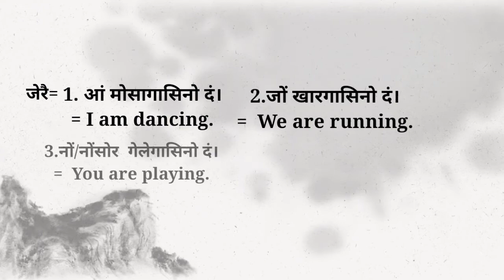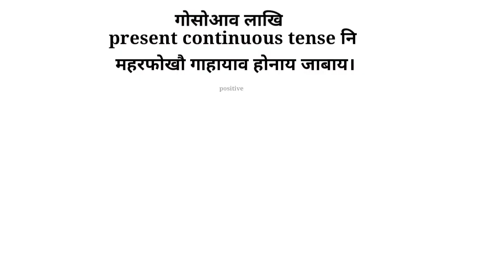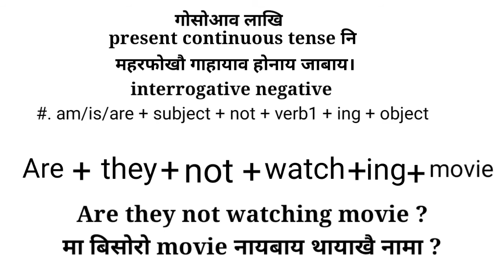present continuous tense in bodo part 3